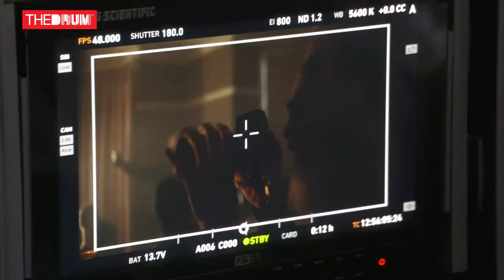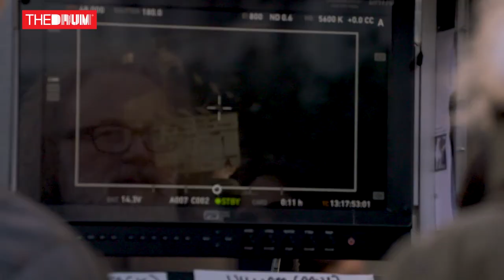Visualising Kindness With The British Red Cross | Anatomy of An Ad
The British Red Cross (BRC) is visualising the warming power of small acts of kindness in its latest brand platform, a fresh mobilisation strategy developed after extensive research revealed the need to highlight the 'British' in British Red Cross.

British Red Cross experienced one of its most demanding years in 2017; its remit to aid humanitarian crises meant it was on the front lines when it came to helping victims of the Manchester bombing, the London Bridge attacks and the Grenfell Tower fire.

Yet Zoe Abrams, the charity's executive director of communications and advocacy, chose not to focus on the BRC's role in national emergencies for its latest brand platform, a mobilisation campaign dubbed 'The Power of Kindness'. Instead, she briefed creative agency Creature to explore the small acts of benevolence that its volunteers carry out every day - sandbagging flooded areas, helping patients home from hospital and visiting the homes of the chronically lonely - and focus on the organisation's UK work, rather than its plethora of international programmes.

"We talked about the British in British Red Cross, and what that meant to us, and we talked about the humility and the sense of humour and an everyday extraordinariness that we wanted to put across," she said, explaining that look and feel of the campaign is one of familiarity.

"[It features] people who you can recognise as yourself, either in terms of the person that's being helped or the person that's helping. That's tonally very different from the previous brand creative we've done."